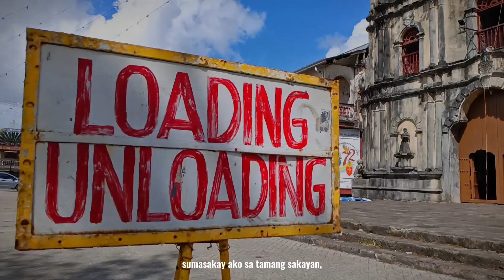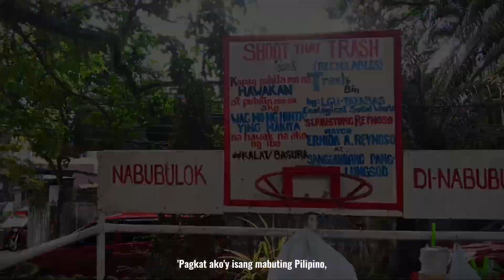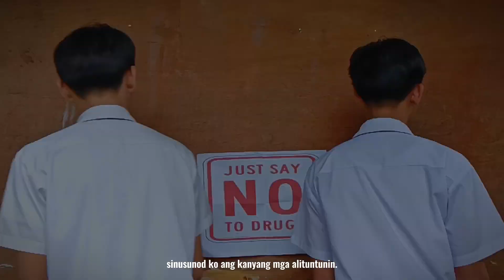Mabuting Pilipino by Noel Cabangon (AP 10 Group 4)